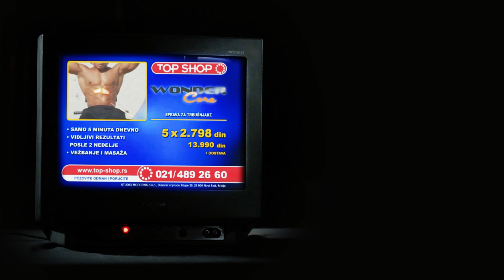Foolish Green - Twelve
licensed to Digital.Millennium.Artists™ |

Composed, produced and arranged by: Nenad Stefanoski
Drums recorded by Goce Trpkov
(Dj Goce S.A.F. / Bootlegz Basement Lab)
Mix and Mastering : Darko Spasovski – Packi
Cover Design: Miki Stefanoski

Members: Nenad Stefanoski - Vocals, Guitar | Darko Stojoski - Guitar, | Stefan Pehchevski - Keyboards, | Teodor Boskov - Bass Guitar | Gisho Dinev - Drums, percussion

Screenplay, director,editor: Sandra Gjorgieva,
Director of photography: Aleksandar Risteski
Camera assistant: Marko Dimitrievski
Assistant director: Andrej Georgiev
Production: FDA Skopje
Actors: Martin Manev, Makrina Jordanova, Dushica Nastova, Isidor Jovanovski, Blagica Spasovska-Bac, Dejan Smileski, Andrej Georgiev, Ilija Volceski

Thanks to:
Jana Kocevska, Lidija Mojsovska, Branko Avramoski, Nadica Dimitrovska, Vladimir Pavlovski, Marko Ugarkovikj, Ivana Ciplakovska, Dejan Krajceski, Darija Andovska, Katerina Josifovska, Dragana Gjorgieva, Jovana Mishkovska, Monika Janeva and Gorjan Atanasov